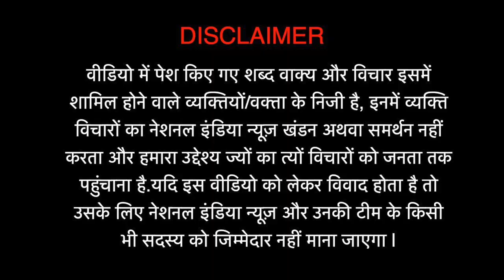BUDGET 2021: MSP पर झुकेगी सरकार, कानून हो सकता है वापस ? /01-02-21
केंद्रीय वित्त मंत्री निर्मला सीतारमण ने सोमवार को देश का आम बजट पेश किया है. इस दौरान आयकर स्लैब में कोई बदलाव नहीं किया गया है. साथ ही पेट्रोल, डीजल,, सोना, चांदी, शराब समेत कई चीजों पर कृषि सेस लगाने का ऐलान किया गया है.
Reporter- Saddam Karimi
Editor- Nitesh